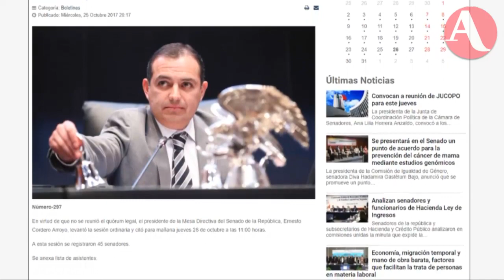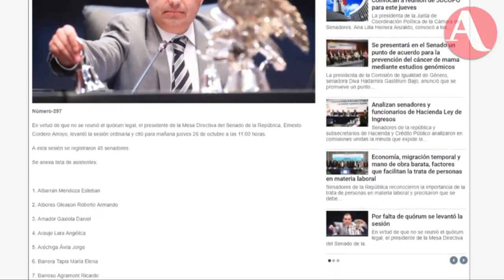Crisis en el Senado por caso Fepade: sesión duró 35 segundos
El bloque opositor y el conformado por PRI-Verde cruzan acusaciones de chantaje por la falta de quorúm para sesionar en el Senado, rebeldes del PAN muy cerca en duda otra vez.